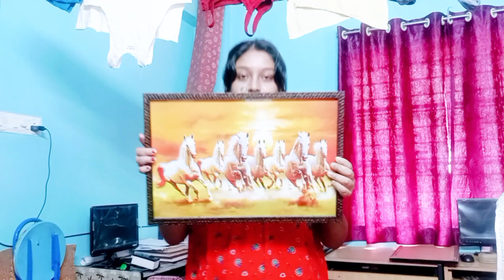শান্তিনিকেতন সোনাঝুরি হাট থেকে কেনা কিছু EXCLUSIVE জিনিষ UNBOXING With Price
নমস্কার🙏 বন্ধুরা, আমি আমার Vlog এ আমার Lifestyle👨‍👩‍👧,আমার ছোট বাচ্চার যত্ন🧑‍🍼,আমার রান্না🍜🍛🥗,আমার ছোট বাচ্চা🧑‍🍼 নিয়ে একার লড়াই,আমার ভ্রমণ🏄🏂,আমার জীবন💁,আমার এবং আমার বাচ্চার স্কিন কেয়ার💆 ,বাচ্চার খাবার Recipe🍱🍼🍹 এই সমত্ত Share করি আর কি ভাবে সব কাজ আনন্দ করে করা যাই তাই দেখাই🦚।আমি খুব আনন্দ করে ভলগ করি😀 এবং তা তোমাদের সাথে Share করি।এসো আমার পরিবার এ যোগদান করো👫🧑‍🤝‍🧑👬👭।আশাকরি ভাল লাগবে💑।